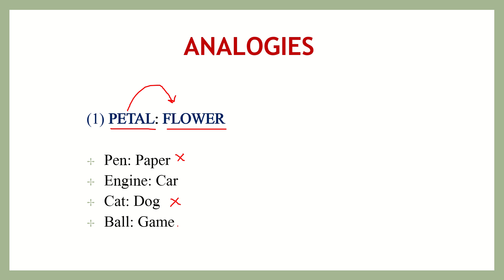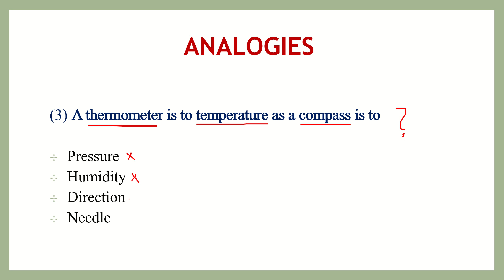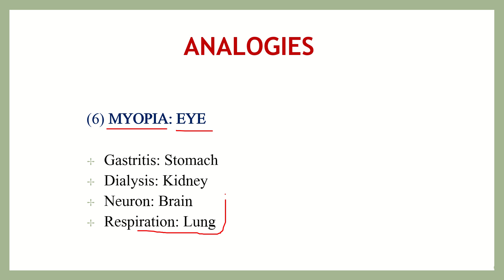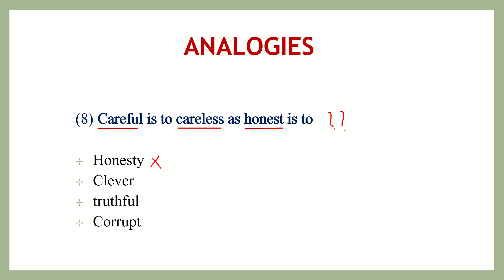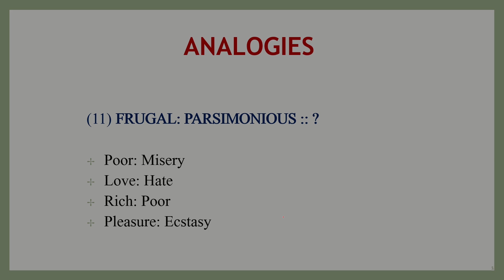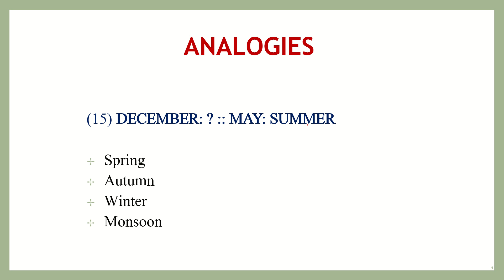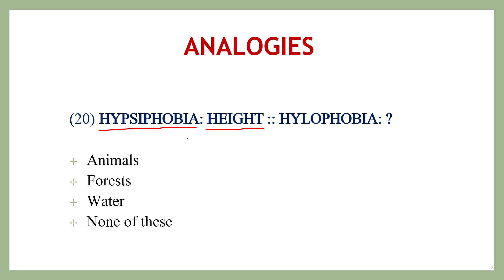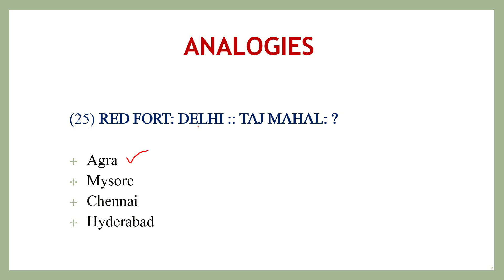Analogies - Verbal Reasoning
Discover how to master analogies with simple tips and examples that make solving these questions easy and fun.